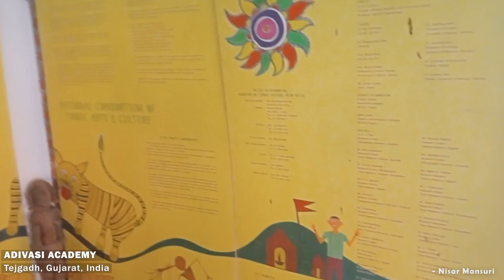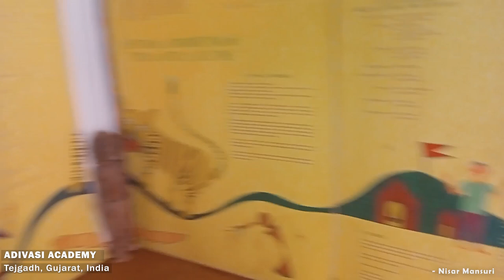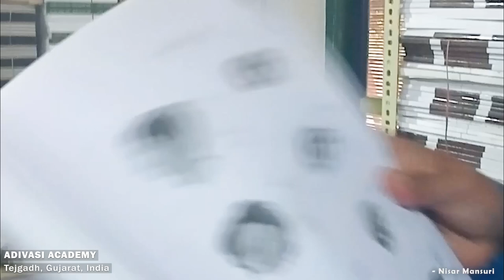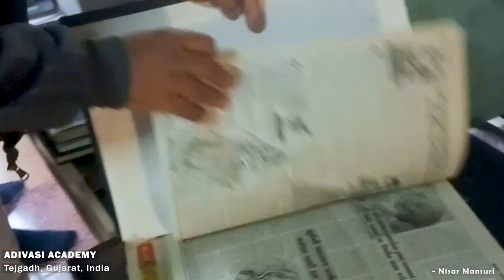My First Vlog | Adivasi Acadmy Tejgadh | Bhasha Tribal Acedemy | Nisar Mansuri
In This Video is all about My First Vlog | Adivasi Acadmy Tejgadh | Bhasha Tribal Acedemy | Nisar Mansuri

►►ABOUT : Nisar Mansuri..

NISAR MANSURI is a Retired ITI Foreman Instructor By Profession and a very proud Motivational Speaker with 250+ Speeches in Various School, College & Corporates and achieving 140+ Appreciation certificates for his Honorary Services for Students.

💼Services :
🎙️School & College Speech Topics
1. Positive Attitude
2. Healthy relationships
3. Parenting
4. Mind Management
5. Stress Management
6. Time Management
7. Communication Skills
8. Addiction

🎙️Corporate /Industry speech topics
1. Positive Attitude at Your Workplace
2. Mind Management
3. Stress Management
4. Time Management
5. Communication skills
6. Addiction
7. Teamwork
8. Quality of Good Employee

► 𝐂𝐫𝐞𝐚𝐭𝐞𝐝 𝐁𝐲 :
From - Halol ,Panchmahal, Gujarat (India)